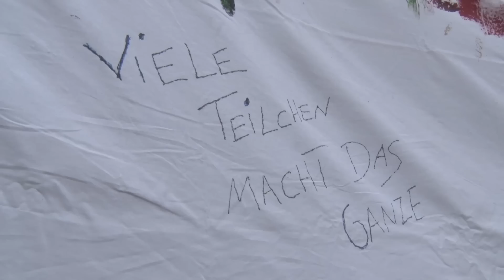Kulturfinale Sommerblut 2015 - 25.05.2015 auf Odonien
Kulturfinale bei Sommerblut 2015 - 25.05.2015 auf Odonien